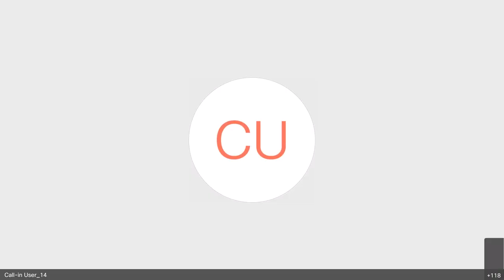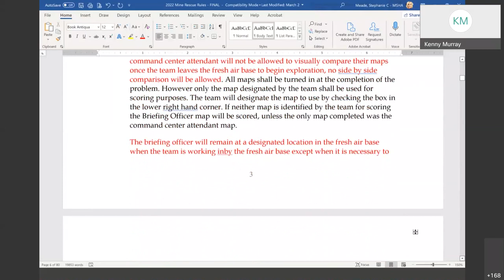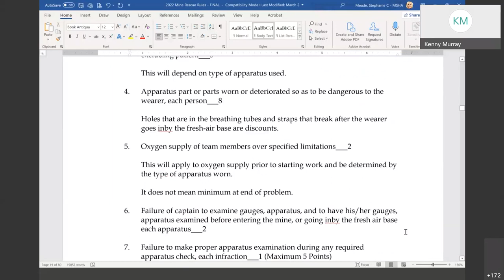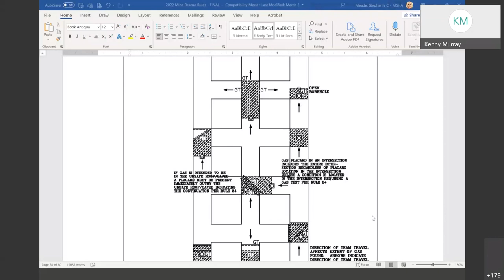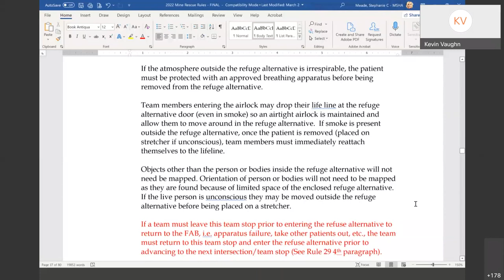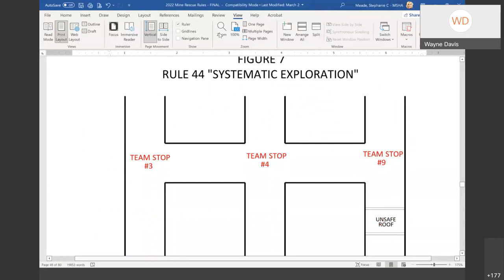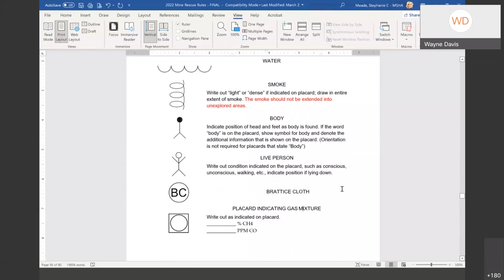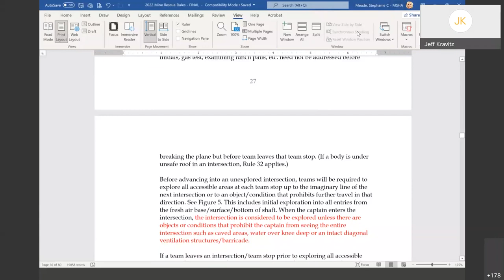2022 Coal Mine Rescue Rules Training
Holmes Mine Rescue Association Training for 2022 Coal Mine Rescue Rules conducted via Cisco Webex on March 15, 2022.